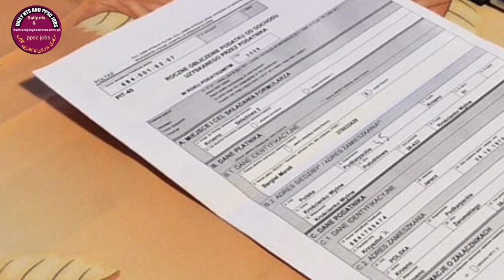New news about government employees I employees update latest I pre retirement policy implementation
In this video I shall tell you about government employees news latest pakistan